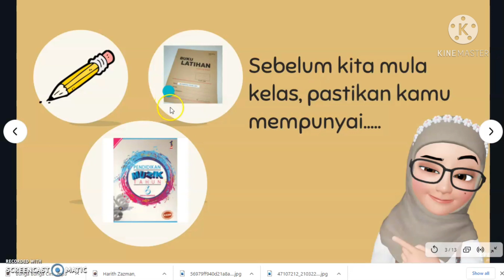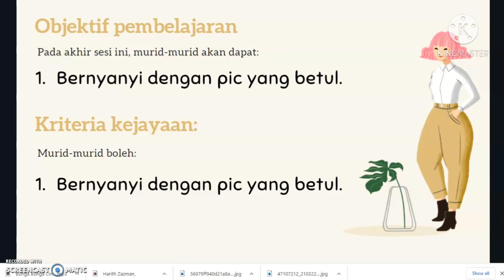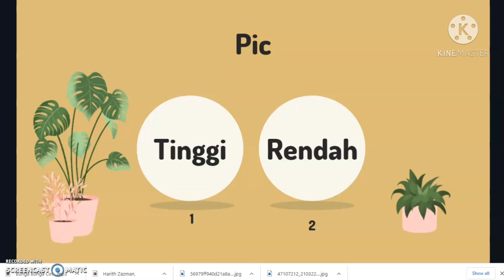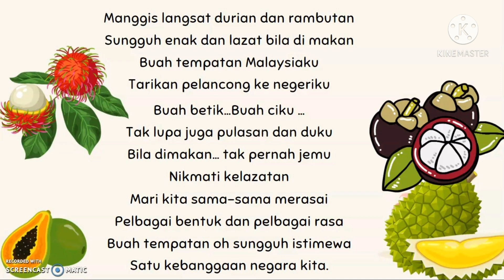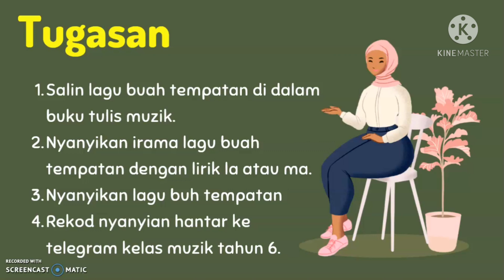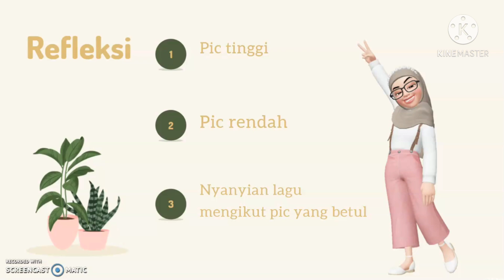Buah tempatan pic tinggi rendah muzik tahun 6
Nyanyian la mengikut lagu buah tempatan.
pis tinggi dan pic rendah.
rujukan : buku teks oendidikan muzik tahun 6